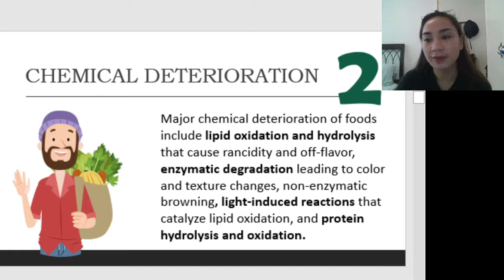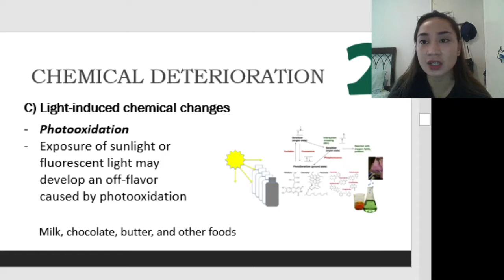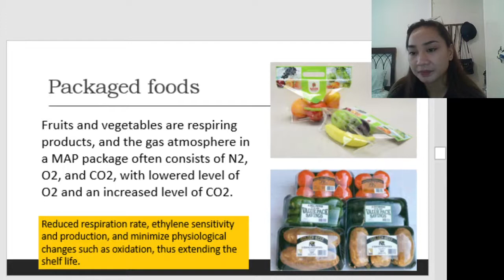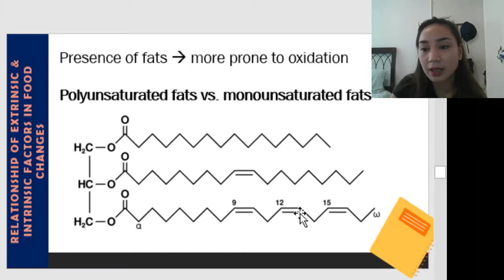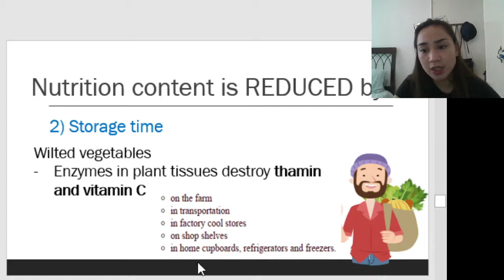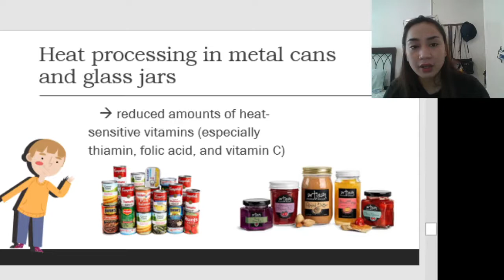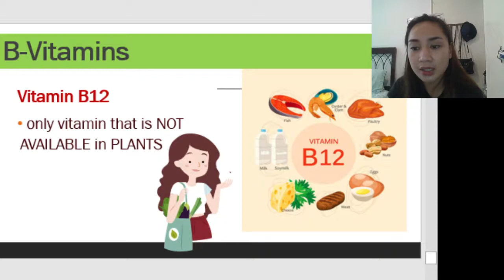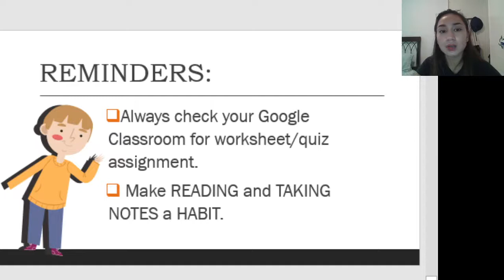FST 222 Module 4 Part 2 Nutritional Aspects in Food Processing | Jazz Serrano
Part 1 through Google Classroom (Module 4)
Under Sec. 185 of RA 8293, which states, "The Fair use of copyrighted work for criticism, comment, news reporting, teaching including multiple copies for classroom use, scholarship, research, and similar purposes is not an infringement of copyright."

The unauthorized reproduction, use, and dissemination of this module, without joint consent of authors and LSPU, is strictly prohibited and shall be prosecuted to the full extent of the law, including appropriate administrative sanctions, civil, and criminal.